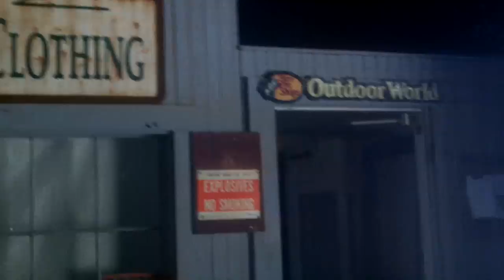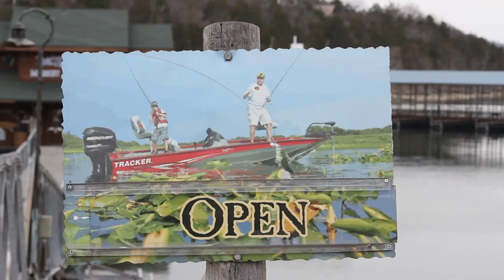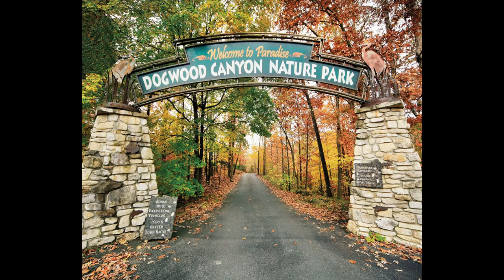Bass Pro Shops' Johnny Morris Plans for the Ozark Mill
What are Bass Pro Shops' Johnny Morris Plans for the Ozark Mill
By: Giacomo Bologna   August 5, 2016  Said:  Plans remain unclear.

Unused and locked up, Ozark's 19th-century mill represents a bygone time for a rural town that's become increasingly suburban, but some are hoping the mill could once again become an important feature of Ozark.

Johnny Morris, founder and president of Bass Pro Shops, bought Ozark's old mill more than two decades ago with a "dream" to develop it, according to a company spokesman. In recent years Morris has snapped up a few more properties near the Finley River and the historic mill.
And in July, Ozark city leadership met with neighbors of the mill who were concerned about possible developments at the mill.

But Bass Pro's director of communications, Jack Wlezien, said that's not an indication that anything is being planned for the mill. He said developing the mill is "not a priority at the moment."

According to the Christian County Assessor's Office, a company called The Ozark Mill owns 14 properties around and including the Ozark Mill. Records from the Missouri Secretary of State show The Ozark Mill is located at Bass Pro Shops headquarters.

The mill and several other properties were bought more than two decades ago. However, records from the assessor's office show a string of recent purchases. The Ozark Mill bought two nearby plots in 2012, one in 2014, another in October and then one as recently as March, records show.

Ozark City Administrator Steve Childers said it's "no secret" that Bass Pro Shops owns the historic mill."Everybody has always wanted to see something done to the old mill," Childers said, noting that he would like to see more use of the Finley River. "That guy (Morris) is extraordinarily creative."

Late last month, Childers met with concerned residents who lived near the mill to clear up rumors and answer questions, he said.

One of those residents in attendance was Andy Robinson.
Robinson said in June tours of the mill were being given at the Sunset Soiree, a public event held at the Finley River, and those tours "gave the appearance that there were more imminent plans for development."

About 25 residents attended the meeting, Robinson said, noting that the possible development of the mill has piqued people's interest. Residents were curious about the effect on traffic or property values if the mill is developed, he said. Robinson added that whether the mill area would be designated as blighted property for tax purposes was also discussed.

So what does the mill mean to Ozark?

~ Buddha   : )